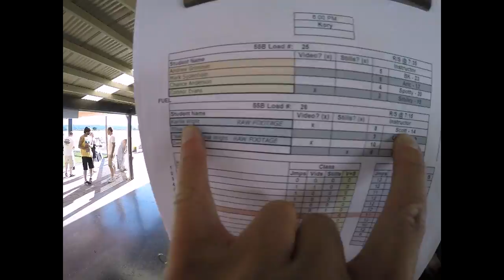Karlie Wight's Tandem skydive!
Karlie Wight's tandem skydive at Skydive Snohomish!